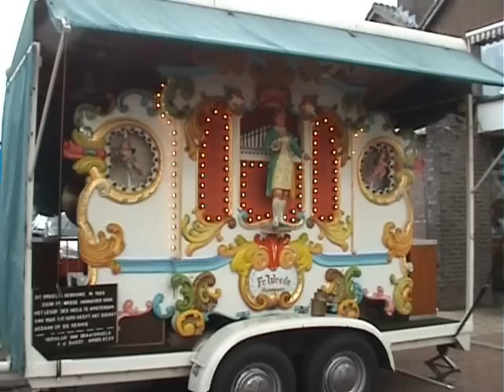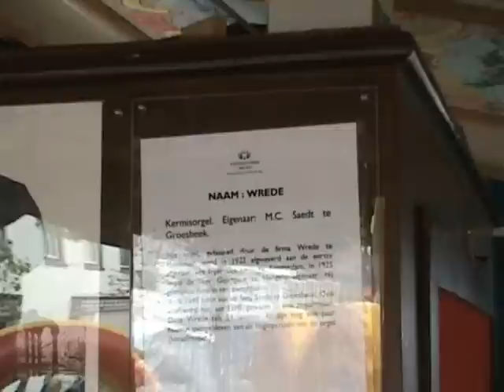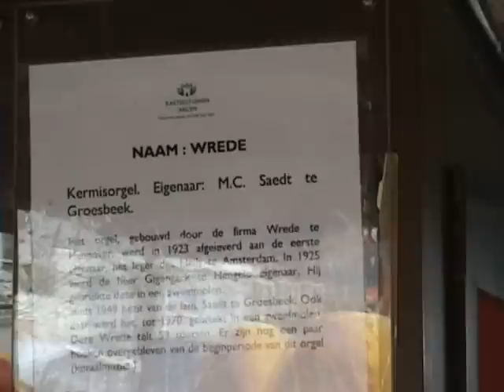Draaiorgeldag Zetten 1-05-08 *Deel 2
In dit filmpjes:
Gavioli-orgel de Leeuw.
De Korsikaan.
Kermisorgel de vrede van Saedt.

Gavioli orgel de Leeuw speelt:
0:00 charmaine
1:53 China Town, My China Town

Korsikaan speelt:
2:52 Teddybears Picknick

Kermisorgel de Wrede van Saedt
5:54 Flieger Marsch
7:32 Hochzeit der Winde

Een filmpje van:
®obin